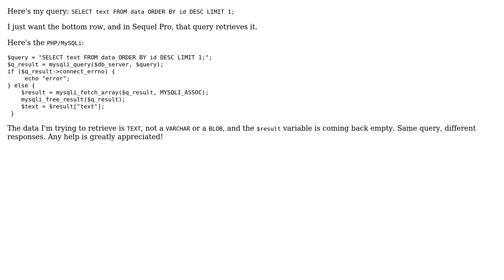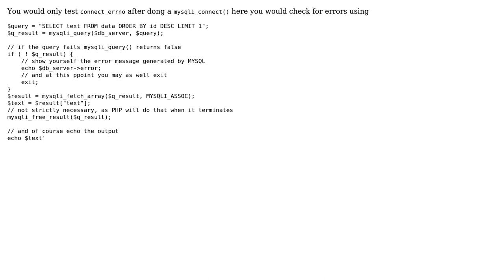Query to retrieve Long Text works in Sequel Pro but returns empty in PHP/Mysqli (3 Solutions!!)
Query to retrieve Long Text works in Sequel Pro but returns empty in PHP/Mysqli

With thanks & praise to God, and with thanks to the many people who have made this project possible! | Content (except music & images) licensed under CC BY-SA | Music | Images & others | With thanks to user RiggsFolly user Junius L. user Jack Crawford user Ibrahim Iqbal and the Stack Exchange Network Trademarks are property of their respective owners. You are responsible for your own actions.